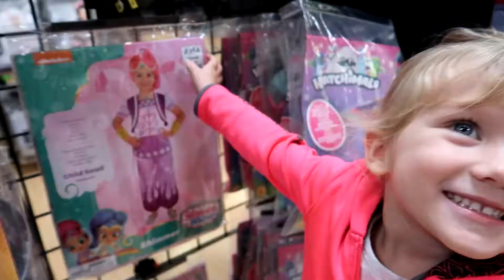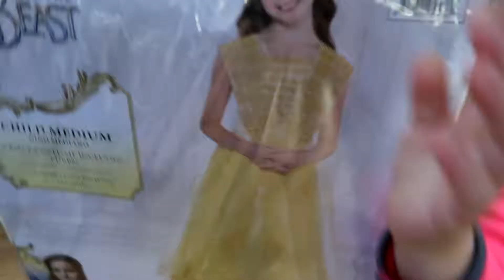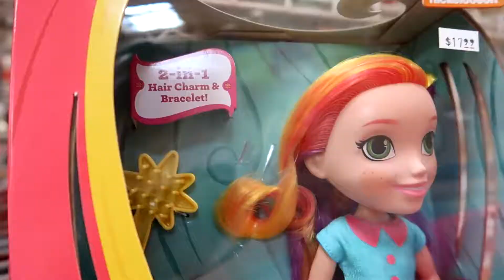Shopping For My Halloween Costume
Today, we're taking Noelle shopping to pick out her Halloween costume.